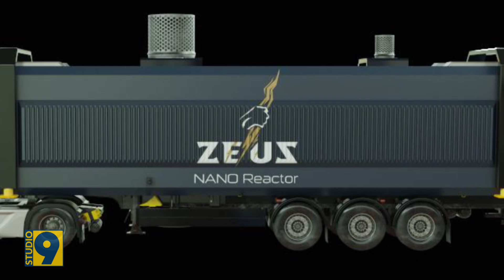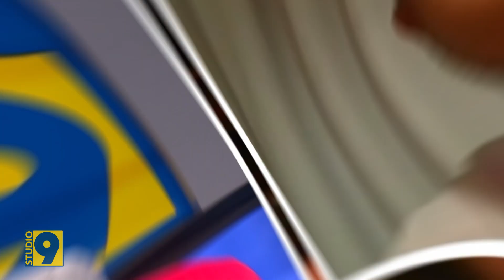Studio 9 - NANO Nuclear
Future of Clean Energy.